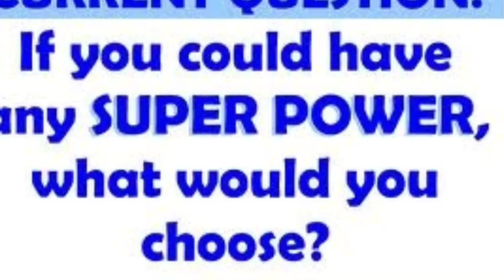The Vindico .... Book 1 by Wesley King [book trailer]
Drama, adventure, superheroes!
An explosive mix of five teen superheros in the fight for their lives!